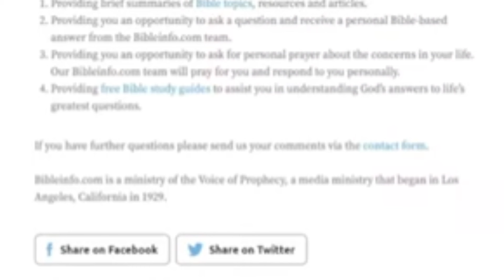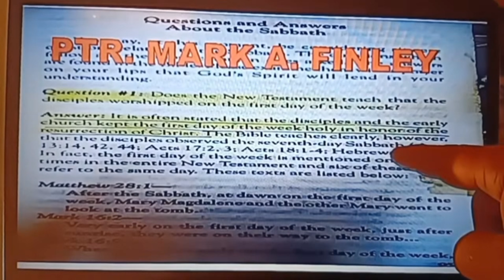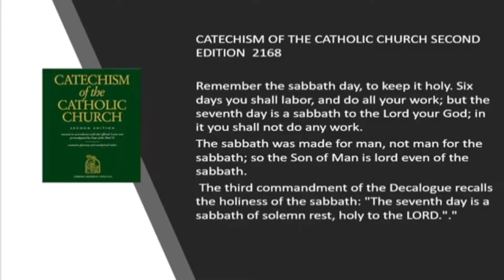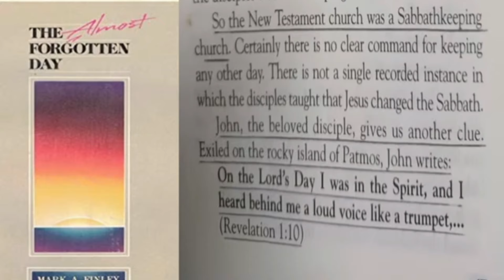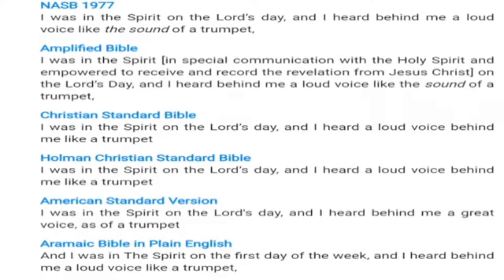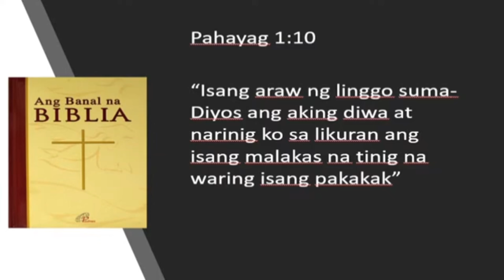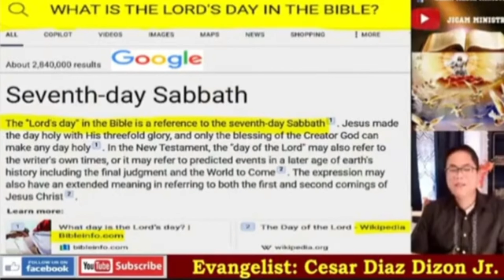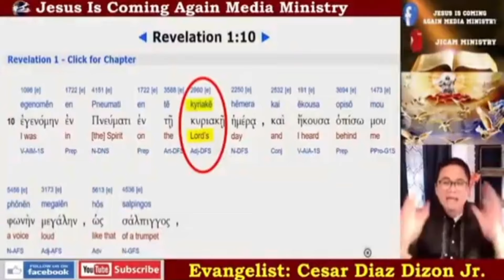Pastor ng SDA vs Pastor ng SDA sa kanilang banat sa simbahang Katoliko.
Itong mga SDA pastors na ito, si Ptr. Cres Bacalares at Ptr. Cesar Dizon ay nangunguna sa social media sa kanilang banat sa aral ng simbahang Katoliko. Piro dito nagkontrahan ang kapwa pastor sa sektang tatag ni Ellen G. White. Watch the video.